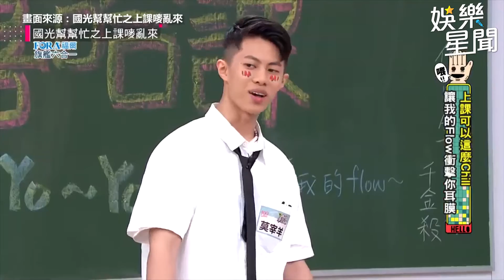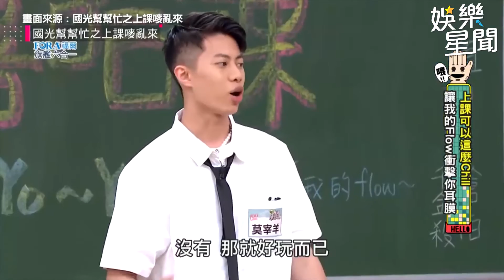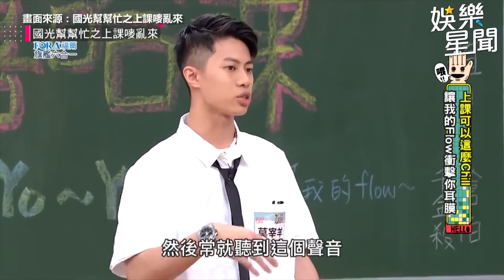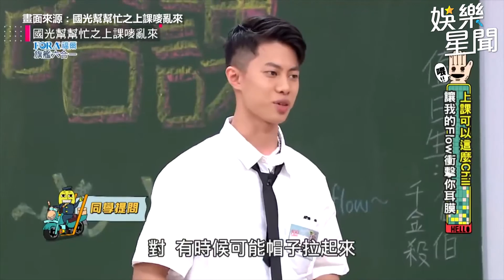快嘴尬栗子！莫宰羊拒絕隱乳女神合照 登《國光》重現千萬點擊神曲｜@star_world@莫宰羊-v8d